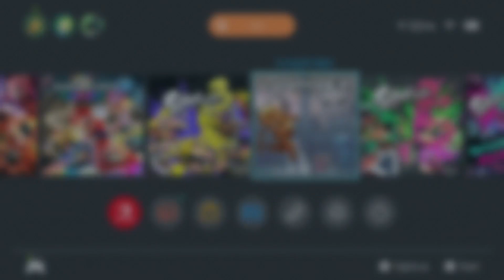Loopindex - First Play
Playing Loopindex for the fist time. Around 25 minutes of gameplay. Streamed live on Twitch.

Bitcoin: 187UpbimVogGbH71XgwqnNd6sEBmiNcp7V
NEO/GAS: NbPRJhUrStGzydboxevyRH3FoqDgRJS8DM
NANO: nano_33iehbf5zpgnkaompjxf1xyrxhpczo4b11tzowyt8c4h36ks3egnmyfeh77f
Banano: ban_37isgki1yguquaago6auuhj8zo86649pr1rmdstx99hsnwp7qjy1c1e3j3q3
Monero: 477SrB3L4UKcQRzKBfdsuxdBW693MUa534vTs5zfMUUoEFEab1U4m6PYdJgCv6oRagLWCmJF9adhfStej7R8iB4QCcuVVLs